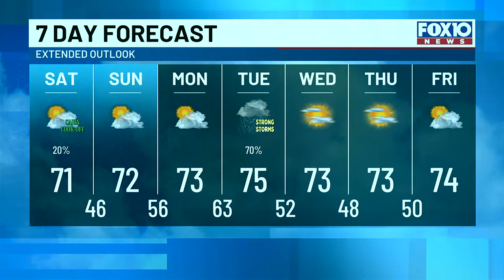Next Weather: A look ahead at next weather system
It could bring a possibility of strong storms to the region.